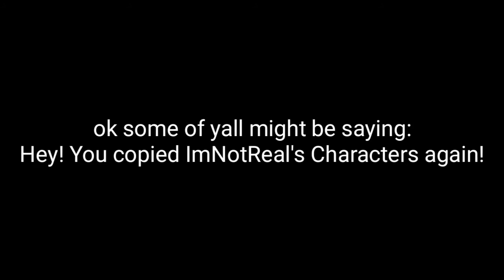Ask dares! (Brand New)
how unfortunate 👀